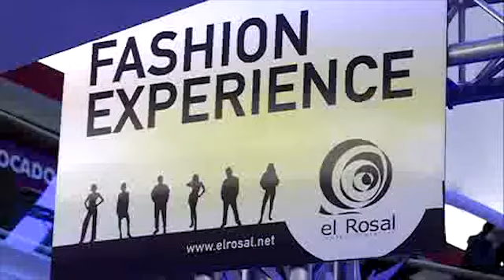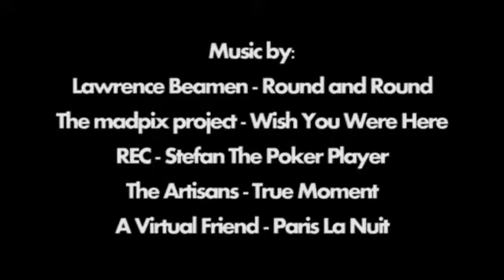El Rosal - Desfile Fashion Experience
El Rosal Fashion Experience